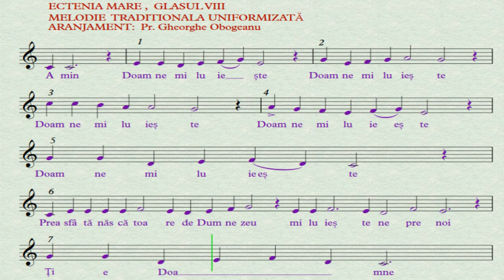SFANTA LITURGHIE ORTODOXA, ECTENIA MARE, GLASUL VIII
Linkul către videoclipul explicativ, de unde veți putea accesa cartea audio "CANTARILE SFINTEI LITURGHII, COLINDE SI ALTE CANTARI BISERICESTI", este